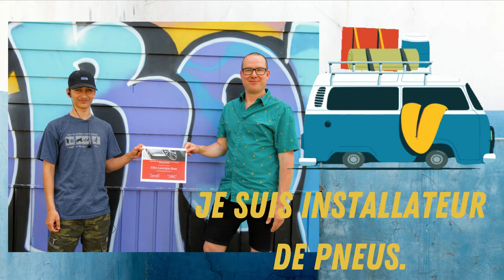Je suis FMS - 2020 - École secondaire Jeanne-Mance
Présentation des élèves certifiés par la formation à l'exercice d'un métier semi-spécialisé de l'école secondaire Jeanne-Mance:
- Gabriella Séguin - commis aux marchandises;
- Alycia Rodriguez - préposée au service aux tables;
- Troy John - commis aux marchandises;
- Félix Lavergne Rose - installateur de pneus;
- Louka Thériault - préposé au service en restauration rapide;
- Hassan Mian - installateur de pneus.
Félicitations à tous nos stagiaires!